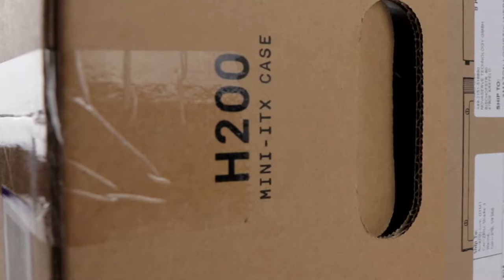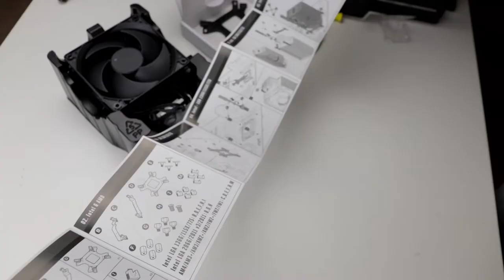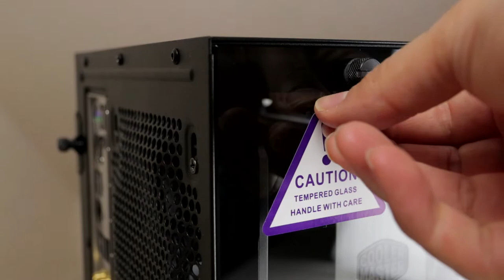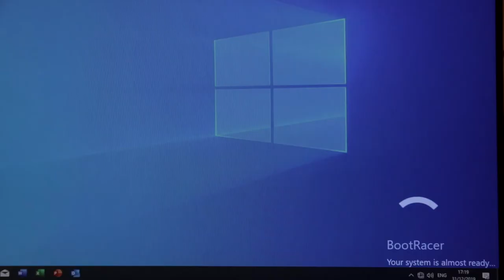Building a Mini ITX PC using a NZXT H200 Mini PC case on a budget in 2020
Building this budget friendly minimal mini ITX productivity and gaming PC has been so enjoyable, I'm definitely going to be doing more! Trying to combine a cinematic feel and enjoyable experience whilst keeping it HYPET.

A budget friendly pc build for my Dad using a mini pc case from nzxt. Focused on number crunching as he’s an accountant but also needed for light fortnight gaming for the kids.

The theme for this pc build was budget, minimal, mini itx with a colorway of matte mlack with a stealth look. This mini itx pc build also had to be fast and silent.

I personally love the way it has turned out.

Build parts list: (US) - $540.00 (when video published)

CPU Intel i3 9100 with iGPU
Memory HyperX FURY DDR4 8 GB (Kit 2x4 GB)
Storage PNY CS900 240GB SSD SATA III
Cooler Cooler Hyper 212 Black Edition CPU
Motherboard Gigabyte B360N WIFI
Case NZXT H200 – Mini ITX
PSU EVGA SuperNOVA 450 GM

Power Extension Cables:

24pin to 24pin SilverStone SST-PP07-MBB
4+4pin SilverStone SST-PP07-EPS8B

Build parts list: (UK/EU) - £490 (when video published)

Power Extension Cables:

24pin to 24pin SilverStone SST-PP07-MBB
4+4pin SilverStone SST-PP07-EPS8B

Equipment used:

DSLR  : Canon 80D
Mic     : RODE VideoMic Pro
Tripod:  Manfrotto 055XPROB